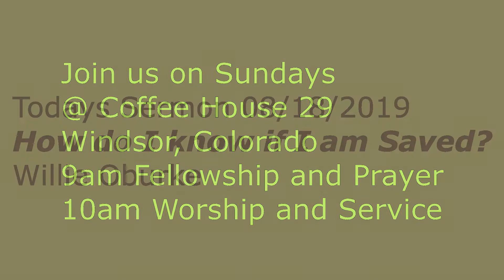HOW DO I KNOW IF I AM SAVED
COMMISSION CHURCH SERMONS
WILLIE OBURKE
08/18/2019